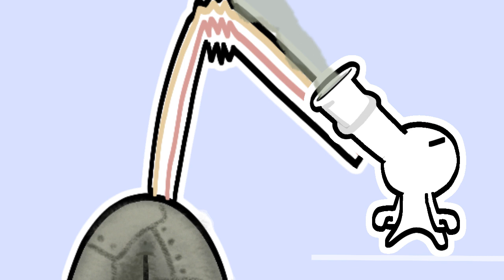An Epic Meal